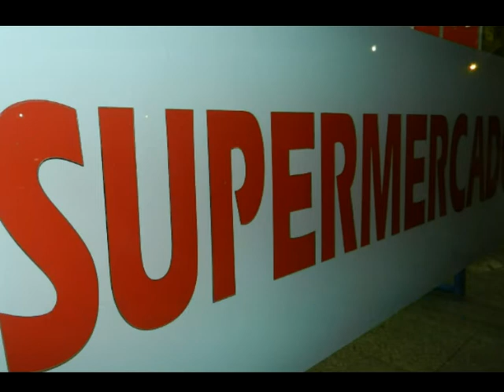OLA DE ROBOS EN MAR DE AJO